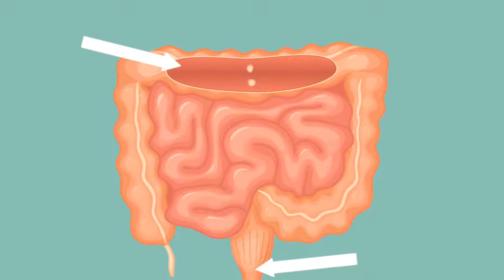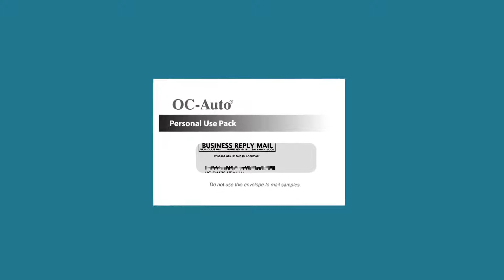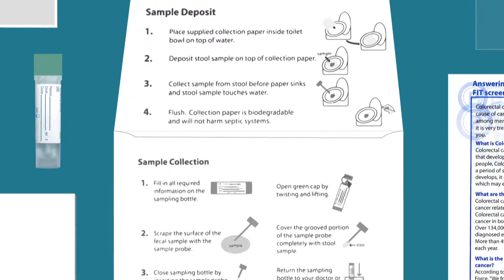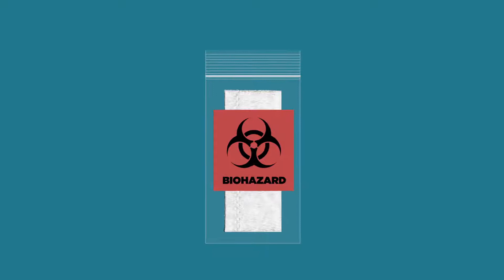[CRC] FIT TEST Spanish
Colorectal Cancer (CRC) and how-to complete a FIT test.